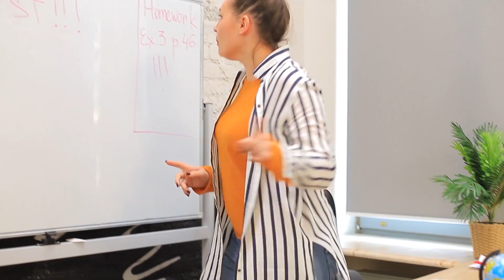Dia da Mentira! Guerra de Pegadinhas!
No dia da mentira, você definitivamente deve trolar com todos! E preparamos para você um monte de pegadinhas legais para amigos, parentes e até o chefe!